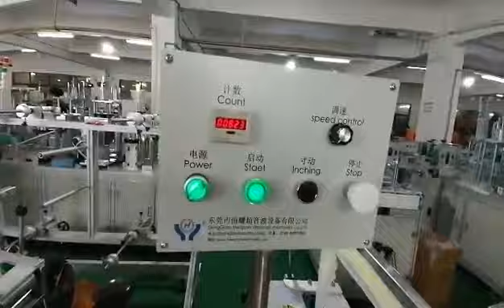KF94 3D 마스크 생산 기계 HY200-11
안녕하세요.
마스크 기계 전문 회사입니다.
기계에 관심 있으신 분들은 언제든 연락주세요.